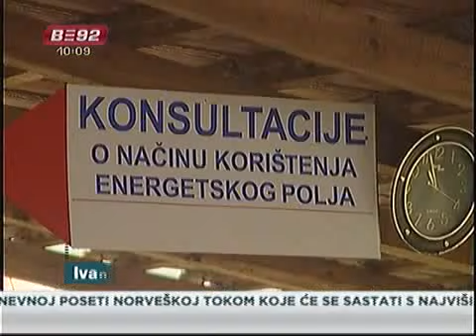Emisija "Paranormalna Srbija"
Emisija "Paranormalna Srbija" večeras u 21h prikazuje ko se sve reklamira
kao iscelitelj ili praktičar alternativne medicine bez dozovle Ministarstva
zdravlja.